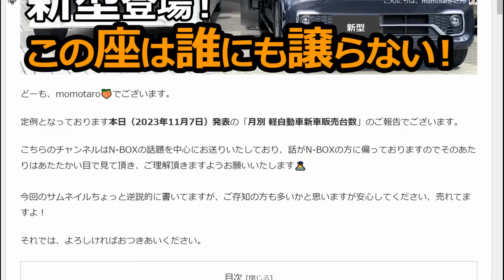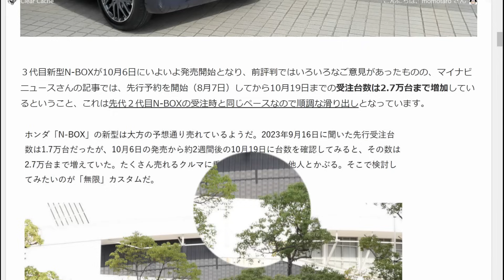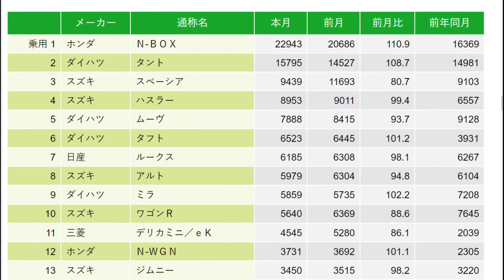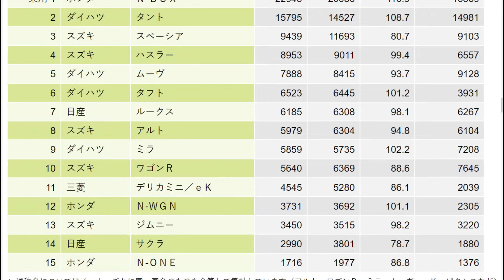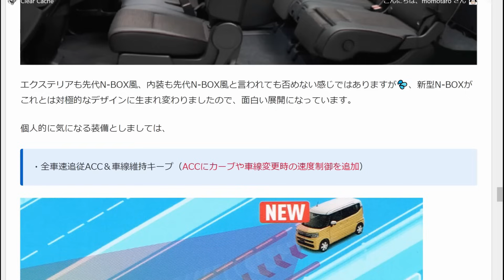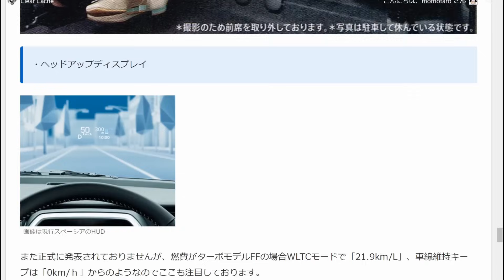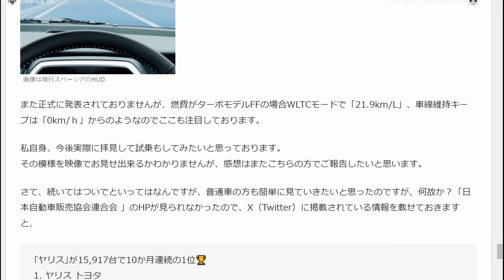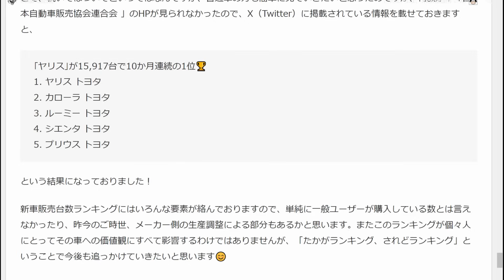この座は誰にも譲らない！【 軽自動車 ＆ 普通車 新車販売台数ランキング！2023年10月】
本日は「2023年10月分の軽自動車 普通自動車 新車販売台数」の発表がございました。
まだまだ、半導体不足、パーツ供給不足、コロナの影響などがあり各メーカー思うように生産が出来ない状況での注目のランキングになります。
よろしければ、おつきあいください。

🍑関連動画
【スズキ 新型スペーシアカスタム ハイブリッド XSターボの標準装備が凄い 】

🍑関連ブログ
 ・比較表で一目瞭然👍 人気の「スーパーハイト軽 5車種」
・スズキ 「新型スペーシア カスタムターボ」の標準装備が豪華過ぎてヤバい！

🍑 動画内のデータの引用元は主に下記となります。
・一般社団法人 全国軽自動車協会連合会
・一般社団法人日本自動車販売協会連合会